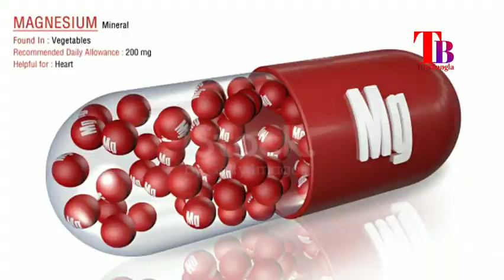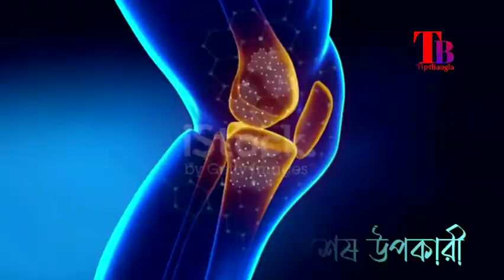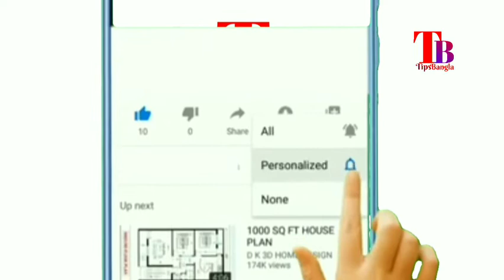পৃথিবীর সবচেয়ে পুষ্টিগুণ সম্পন্ন খাদ্য|How To Health Benefit CHIA SEED|চিয়া বীজ | TipsBangla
চিয়া সিড খাবার উপকারিতা --How To Health Benefit CHIA SEED Food.

*ওজন কমায় ।
* এনার্জি এবং স্টামিনা বাড়ায়।
*ইমিউন সিস্টেম স্ট্রং করে।
*ব্লাড সুগার লেভেল নরমাল রাখে।
*ব্লাড প্রেসার ও কোলেস্ট্রল কমায়।
*ডায়াবেটিস নিয়ন্ত্রণে রাখে।
*ঠিক সময়ে এবং পরিপূর্ণভাবে ঘুম হতে সাহায্য করে।
*হজমে সাহায্য করে।
চিয়া সিড বা চিয়া বীজ হল সবচেয়ে পুষ্টিকর খাবারের মধ্যে এবং সাস্থ্যকর খাবারের মধ্যে একটি । শরির আর মস্তিষ্কের জন্য খুবই উপকারি পুষ্টি দিয়ে ভর্তি চিয়া সিড ।

এই ঊদ্ভিদ প্রাকৃতিক ভাবে দক্ষিন আমেরিকাতে উৎপাদন হয়।সাধারণত পুষ্টিগুণে ঠাসা উদ্ভিজ্জ খাদ্য বস্তু যেগুলো আমাদের স্বাস্থ্যের জন্য খুবই উপযোগী, তাদের বলা হয় SUPERFOOD। চিয়া বীজ হল এমনি একটি SUPERFOOD,যা বর্তমানে খুবই জনপ্রিয় হয়ে উঠেছে